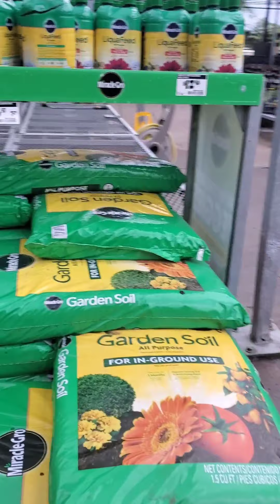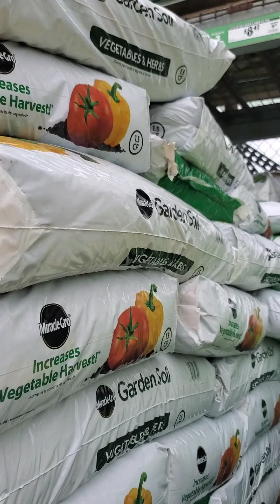planting in texas!